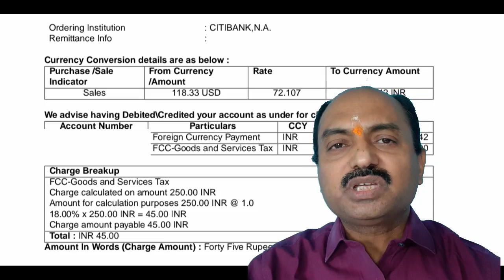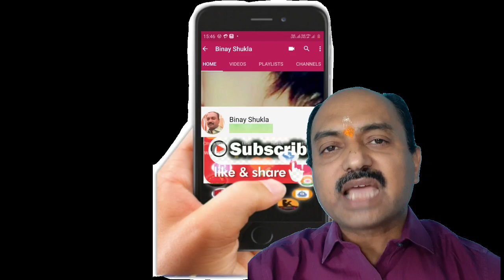My first income from my youtube